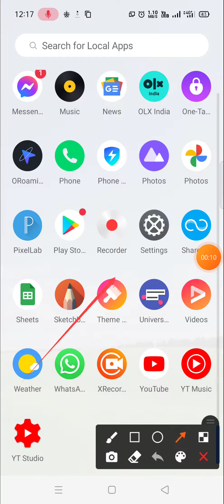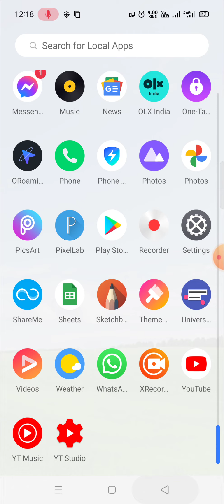new June July software update on realme X7 MAX mein software update Kaise karen all bug fixed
New June July Software Update Received in realme X7 MAX & 3 Pro, realme UI 2 0 For realme 3 Pro New March Software Update Received in realme 5, 5s & 5i  realme 5 series new update, realme ui 2.0 realme X7 MAX F.01 New Update  realme X7 MAX realme UI 2.0 Update  Full Review  Features & BUGS ⚡⚡ performance increases in realme MI 5 Pro all bug fixed realme X7 MAX mein software update kaise karte hain naya update kab Aane Wala Hai update kaise karen battery performance six new update